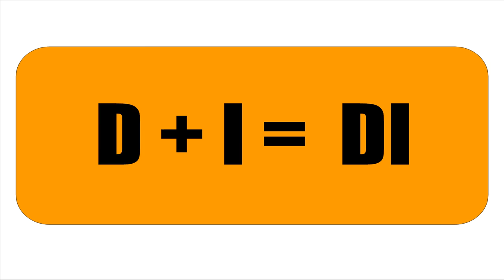FRANZÖSISCH LERNEN = SYLLABES D